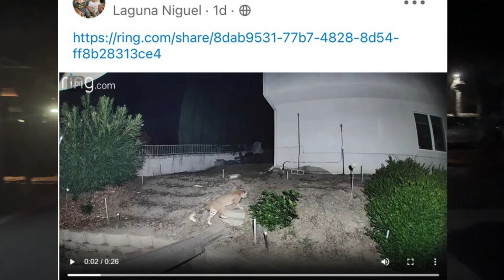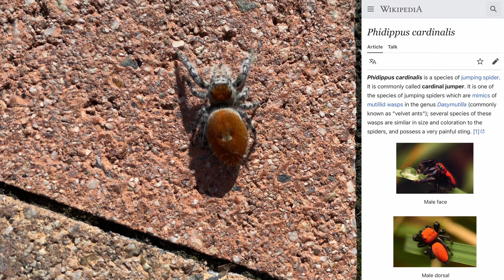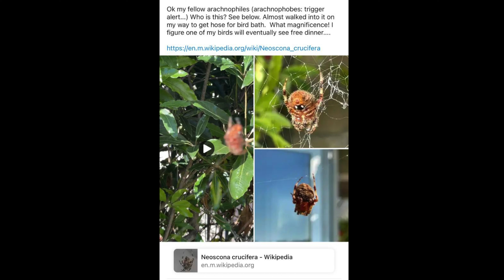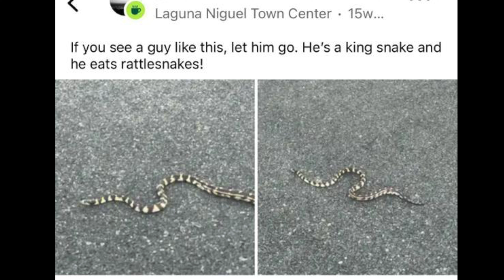Опасные Ядовитые Животные на улицах Калифорнии !